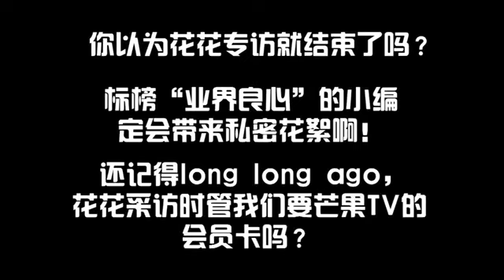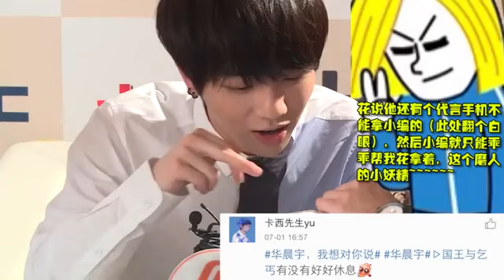華晨宇專訪：和TFBOYS打游戲無壓力 小財迷要完盒子要VIP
为您提供电影、电视、音乐、明星八卦、娱乐新闻等全方位娱乐资讯,是您观看娱乐八卦、明星写真最佳的娱乐性频道. cr: hunantv. 华晨宇☆专访：和...

cr: hunantv.

华晨宇☆专访：和TFBOYS打游戏无压力小财迷要完盒子要VIP 为您提供电影、电视、音乐、明星八卦、娱乐新闻等全方位娱乐资讯,是您观看娱乐八卦、...